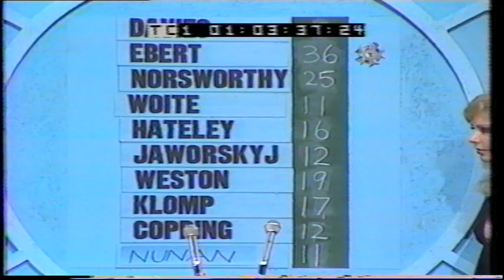1976 Magarey Medal Russell Ebert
1st: R. Ebert (Port) 42 votes
2nd: B. Norsworthy (Central) 25 votes
3rd: P. Weston (Glenelg) 19 votes

T. Grimwood (West) 22 votes, was third in the count. He was ineligible owing to suspension.